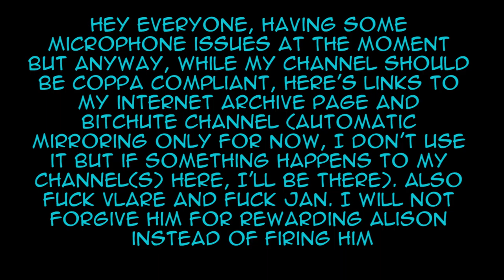Internet Archive and Bitchute links in description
It was just easier for me to quickly add than thinking up something relevant, plus this went on my main channel where I don't want to use as much non-copylefted non-transformative material when it can be avoided.